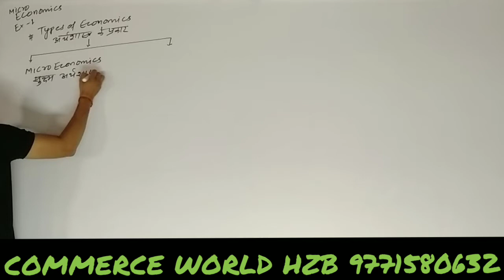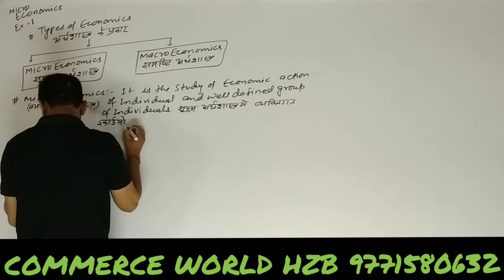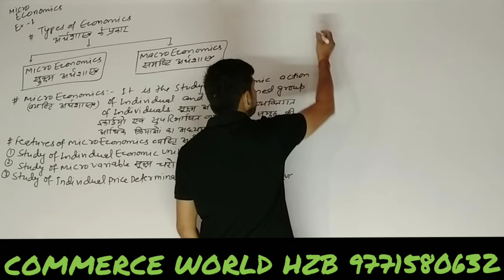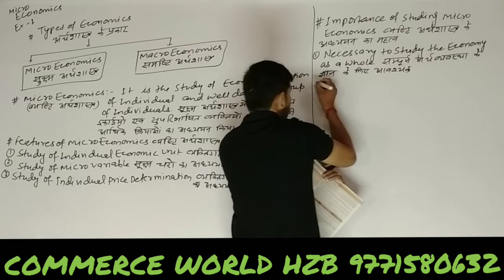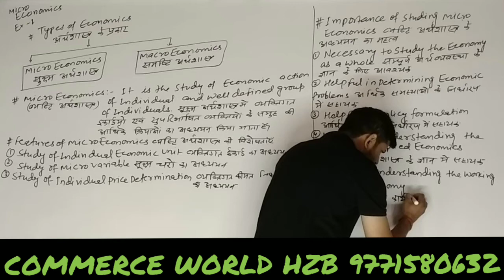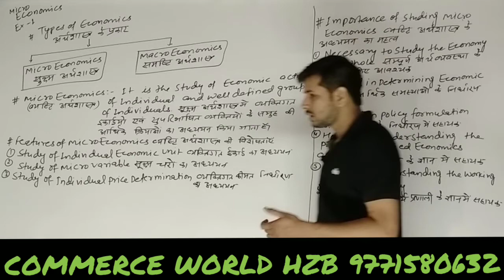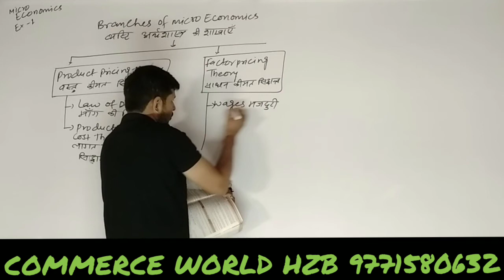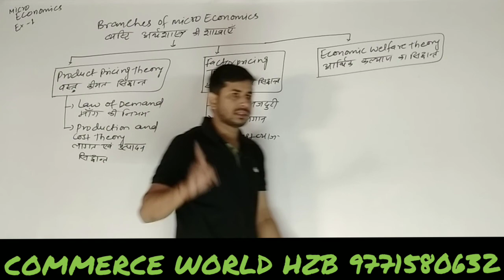ECONOMICS UNIT-1 LECTURE 3 \\ BEST ECONOMICS CLASSES in jharkhand || best commerce classes in ranchi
ADD:- NEAR PETROL PUMP MATWARI HAZARIBAG JHARKHAND 825301
Thank you for contacting COMMERCE WORLD HAZARIBAG
FOR:- I.COM,B.COM,M.COM,BBA,MBA
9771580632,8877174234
ADD:-NEAR PETROL PUMP MATWARI HAZARIBAG

bestcommerceclassforpgt,tgtinjharkhand
bestcommercecoachinginjharkhandfor,ca,cma,pgt,tgt,jssc